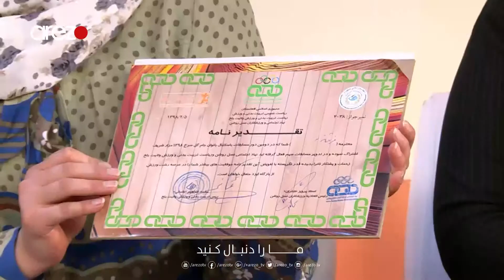Zendage EP - 265 - زندگی - ورزش - بانو فرشته کاپیتان تیم ولچر بسکتبال ولایت بلخ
بخش مهمان زندگی
مهمان برنامه: بانو فرشته کاپیتان تیم ولچر بسکتبال ولایت بلخ در باره فعالیت های شان صحبت می نماید